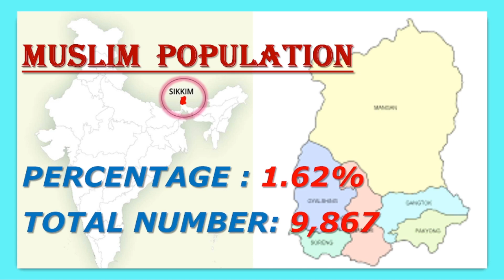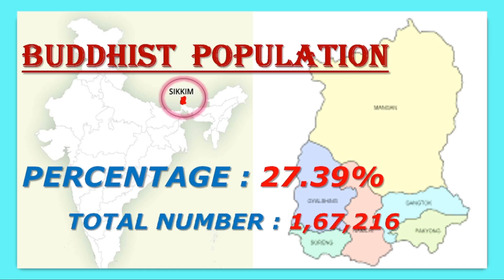SIKKIM POPULATION ANALYSIS // RELIGION, CASTE AND VARIOUS ETHNIC GROUP WISE POPPULATION IN SIKKIM.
Sikkim population analysis based on religion, caste and various ethnic groups.